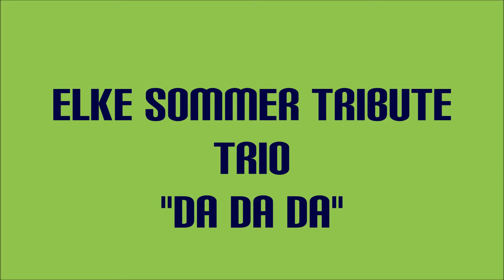TRIO "DA DA DA" ELKE SOMMER TRIBUTE BEST (HD QUALITY)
This is a tribute to 60s German actress bombshell Elke Sommer. Many people think that she was a typical dumb bimbo but in reality she speaks seven languages. Sommer had a long-running feud with Zsa Zsa Gabor that began in 1984 when both appeared on Circus of the Stars and escalated into a multi-million dollar libel suit by 1993. Apparently Sommer claimed that Gabor was telling anyone who would listen that she was going bald! Meow!! Along with some lovely pictures of Ms. Sommer is 80s group Trio's hit song "Da Da Da".